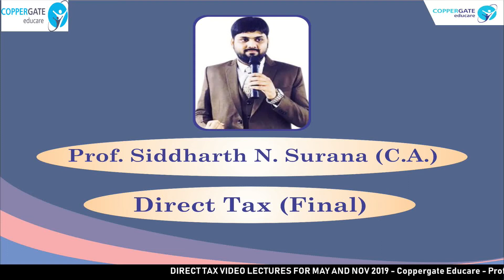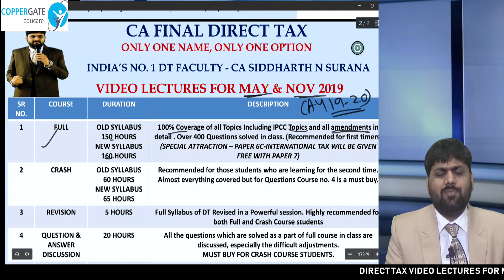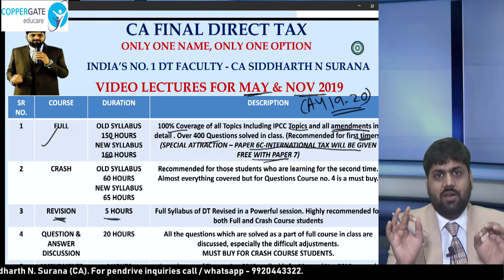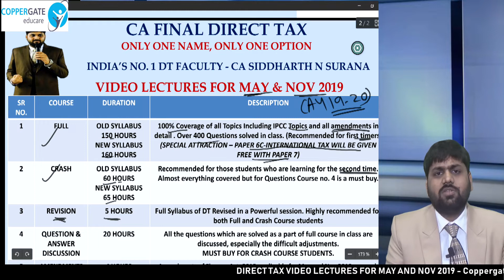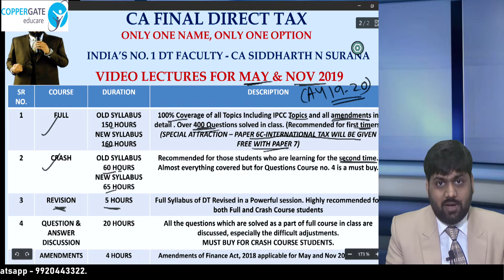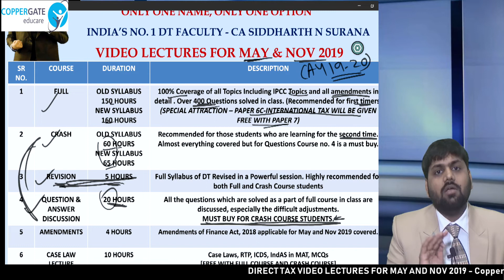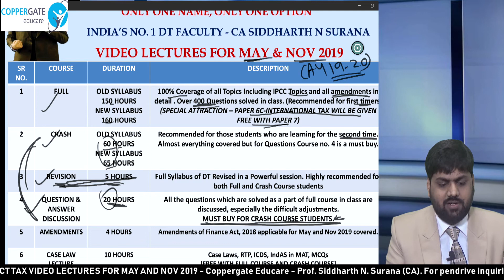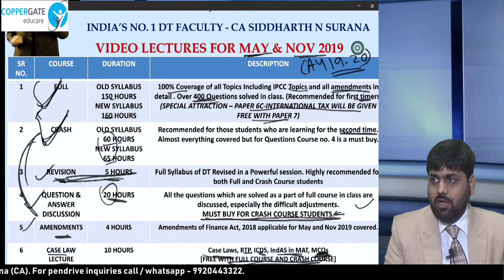INFO ON DT VIDEOS